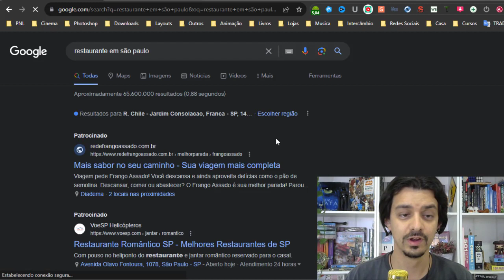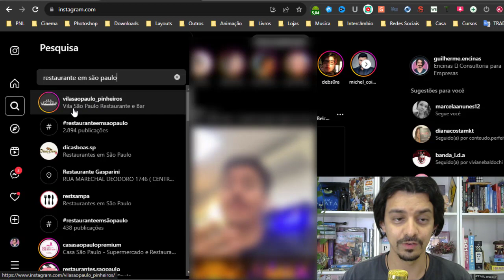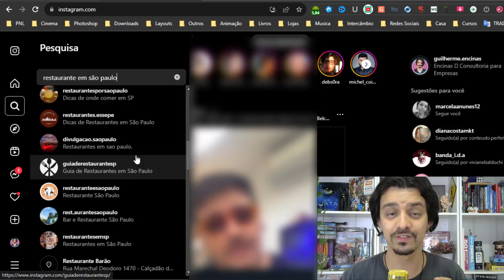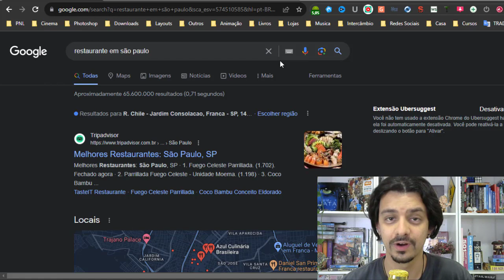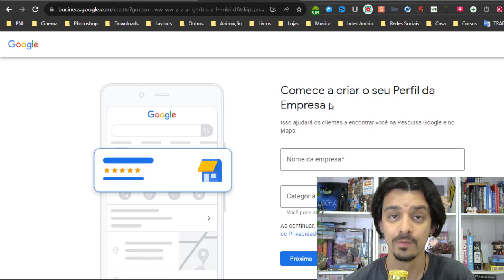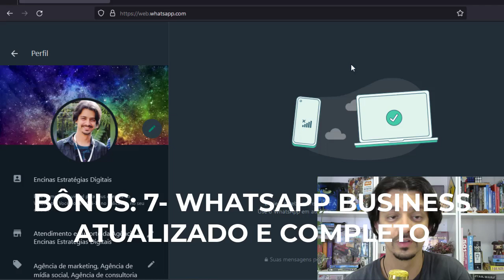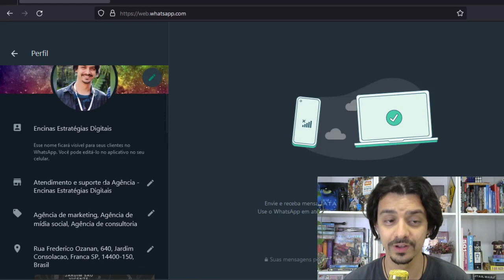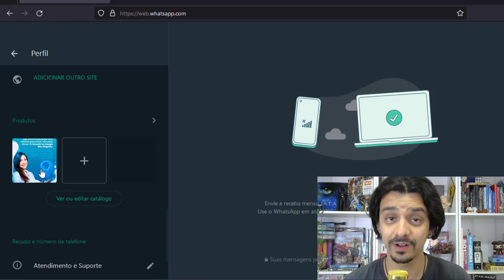6 DICAS DE MARKETING PARA NEGÓCIOS LOCAIS | GUILHERME ENCINAS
Você que está buscando dicas para negócios locais querendo vender mais e levar mais pessoas para sua loja, preparei 6 dicas muito importantes para que você consiga alcançar suas metas pela internet.

Muitas pessoas cometem erros simples que com poucos detalhes poderiam ter resultados mais eficientes.

00:57 - As Empresas começam ao contrário
02:14 -  Como as pessoas pesquisam?
06:19 - Como os concorrentes fazem?
07:24 - Geolocalização
09:22 - Invista em fotos e vídeos profissionais no Instagram
11:00 - Google Meu Negócio e Google Maps
13:05 - WhatsApp Business bem configurado

✷ COMO CADASTRAR SUA EMPRESA NO GOOGLE MEU NEGÓCIO E GOOGLE MAPS?

✷ COMO CADASTRAR E COMEÇAR A ANUNCIAR NO GOOGLE ADS